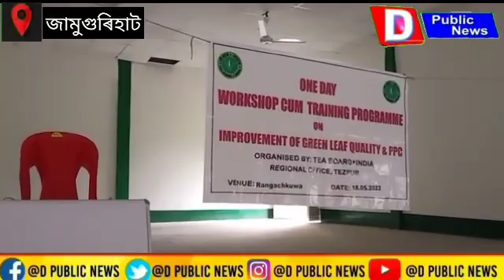জামুগুৰিহাটৰ ৰঙাচকুৱাত নদুৱাৰ আঞ্চলিক ক্ষুদ্ৰ চাহ খেতিয়ক সন্থাৰ কৰ্মশালা সম্পন্ন